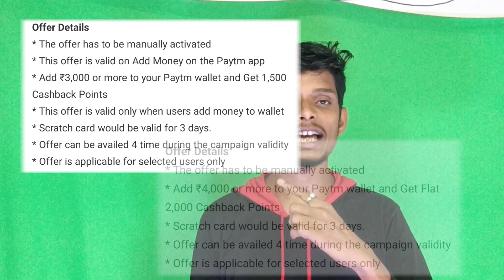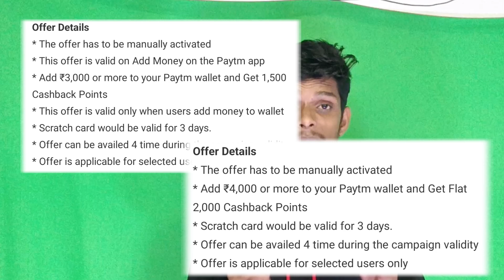Earn Flat ₹140/- Cashback Instant ! Huge Loot ! Biggest Earning App 🤑 All Most All User Offer ?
NEW

real money earning app upi withdrawal
refer and earn trick unlimited
unlimited earning trick
unlimited trick
2023 new earning app today
Best self earning apps 2023
2023 best self earning app